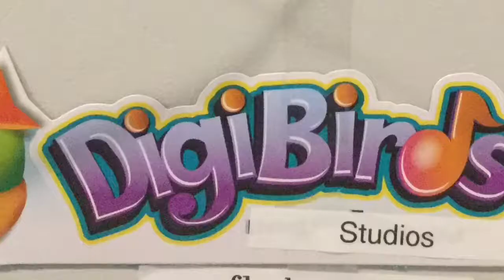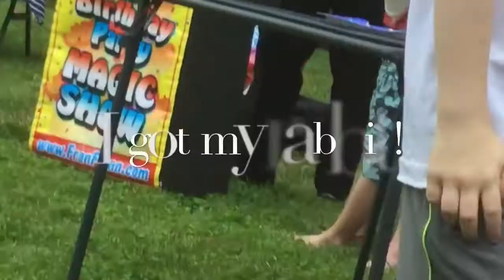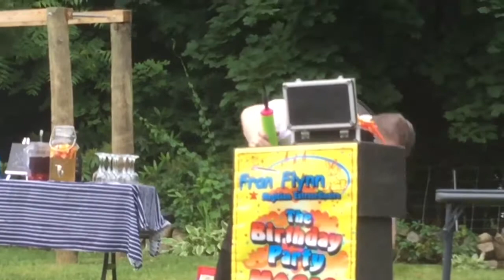Braeden birthday party 2017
Video edited by Helen